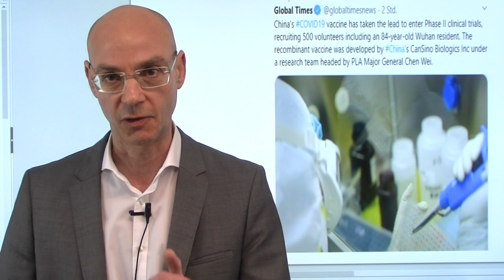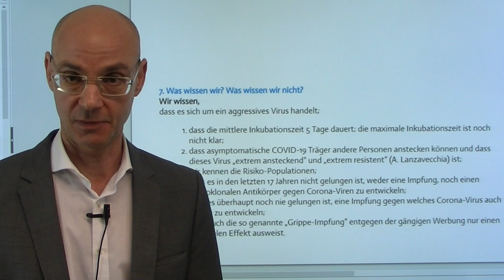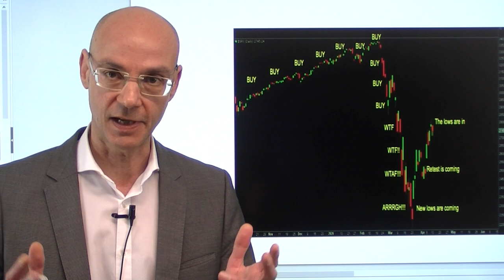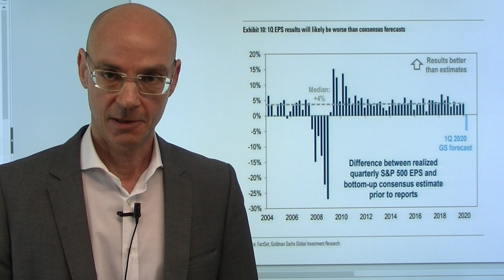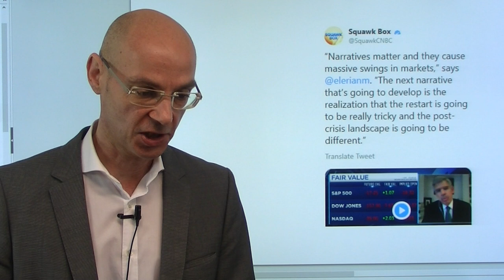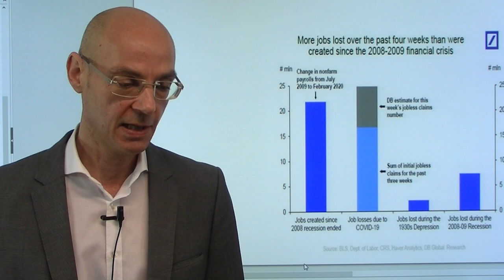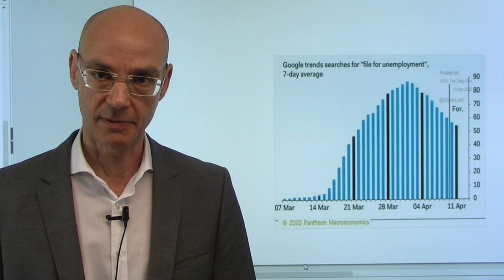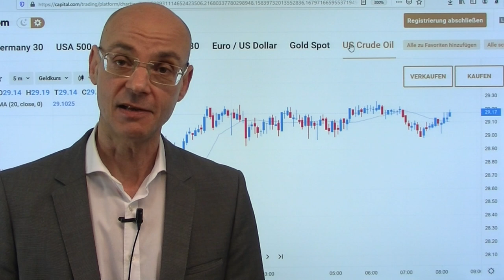Coronavirus: Der Mythos vom bald kommenden Impfstoff! Videoausblick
Einer der zentralen Treiber der Rally der Aktienmärkte ist die Hoffnung, dass es schon bald einen Impfstoff gegen das Coronavirus geben werde. Gerade in schweren Zeiten hören Menschen gerne gute Nachrichten - aber wie wahrscheinlich ist es, dass ein solcher Impfstoff entwickelt werden kann? Wenn es heißt, der Impfstoff gegen das Coronavirus würde vielleicht erst in eineinhalb Jahren bereit stehen, gilt dieses Einschätzung als pessimistisch - aber Fakt ist, dass die Menschheit es in den vergangenen Jahrzehnten nicht ansatzweise geschafft hat, einen Antikörper, geschweige denn einen Impfstoff gegen ein Coronavirus zu entwickeln! Warum soll das nun zeitnah gelingen, auch wenn mehr manpower und Geld zur Verfügung stehen wird? Die asiatischen Aktienmärkte heute Nacht stark - weil China zwei Impfstoffe in Phase zwei der klinischen Erprobung bringt..